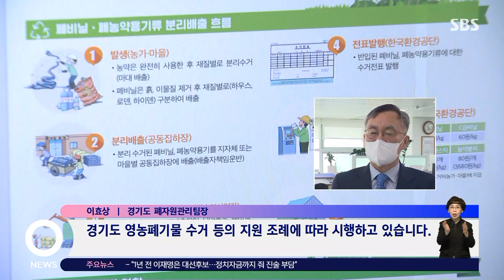영농 폐기물 수거하면 보상금 준다…경기도 보상제 실시 / SBS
한 해 농사가 마무리된 지금은 영농 폐기물이 많이 나오는 시기죠. 경기도가 환경 오염원이 되지 않도록 수거 보상제를 실시합니다.